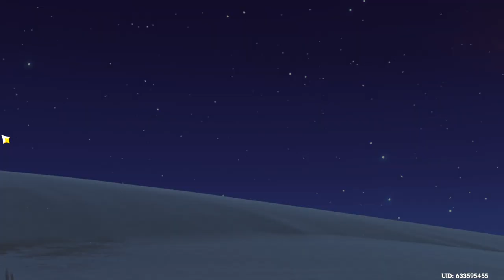Genshin Impact Part 762 | Dehya Childhood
We learn from Dunyarzad's father the background to how the Flame-Mane came to be Dunyarzad's protector, and why...